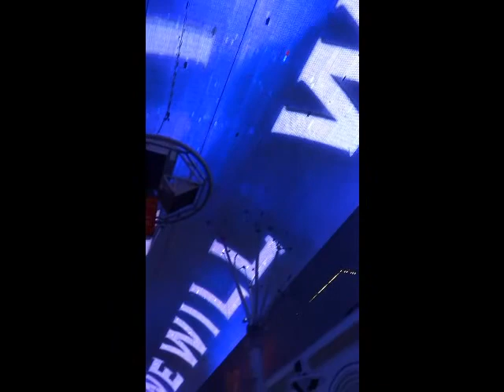Freemont Street Experience - Queen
Freemont street experience Las Vegas